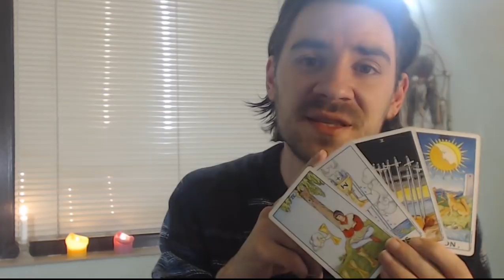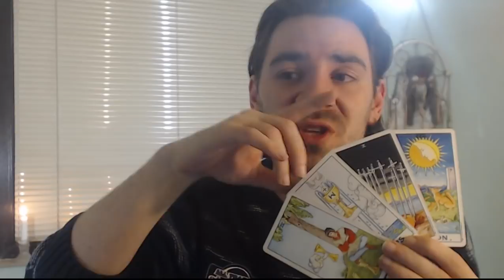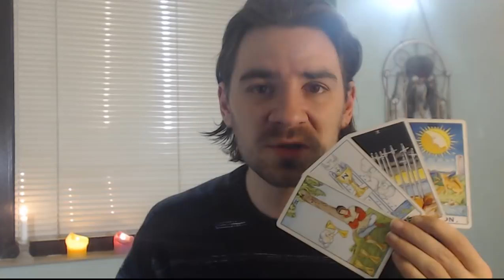Capricorn SHOCKING INFORMATION REVEALED! Weekly Tarot Reading April 22 to 29 2018!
Capricorn Weekly Tarot Reading April 22 to 29 2018! SHOCKING INFORMATION REVEALED! Weekly Tarot Reading for all Capricorn sun, Capricorn moon and Capricorn rising signs! For more about me, my services and specials check out my